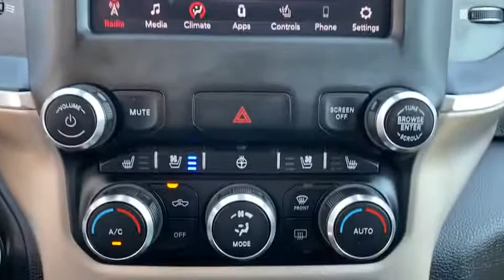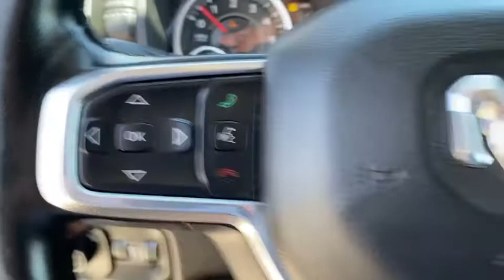2019 RAM 1500 Granbury, Fort Worth, TX KN681315C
2019 RAM 1500  - Stock#: KN681315C - VIN#: 1C6SRFJT9KN681315